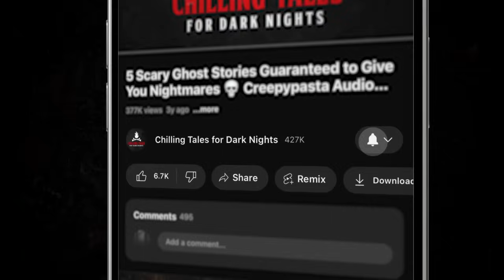"Ethan Hell" (Part One) S11E15 💀 Horror Hill (Scary Stories Creepypasta Podcast)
In this pulse-pounding episode of Horror Hill, host Erik Peabody brings you the first installment of a powerful, character-driven tale by Craig Groshek. Meet Ethan Hull—a dedicated ER nurse whose life is unraveling at the seams. When the weight of responsibility becomes too much to bear, one fateful decision sets him on a collision course with forces far beyond his understanding. As Ethan finds himself pulled deeper into a world where choices carry unimaginable consequences, he must confront a question that haunts us all: How far would you go to take back control? Tune in for an unforgettable ride through despair, temptation, and the dark places within the human soul.

⚠️ Skip the intro: 4:23

⏰ NAVIGATION / FEATURED STORIES:
✦ 00:00 - Episode Start
✦ 04:32 - "Ethan Hell" (Part One) by Craig Groshek (Performed by Erik Peabody)

CREDITS:
Hosted by: Erik Peabody
Story Written by: Craig Groshek
Story Performed by: Erik Peabody
Stories Produced and Mastered by: Erik Peabody
Episode Artwork: Craig Groshek
Video Render by: Craig Groshek
Logo and Podcast Concept: Craig Groshek

If you'd like to support what we do, please sign up as a Patron directly on our website today, and get access to HQ, ad-free copies of all of our productions today:

[ 2024 Creepypasta Scary Story Reading ]